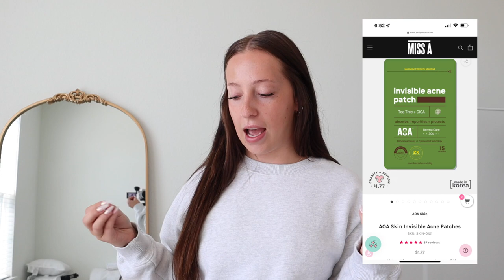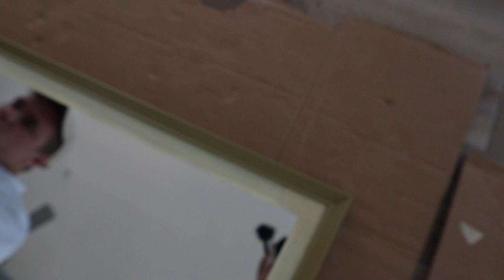VLOG: Apartment Updates! New Couch, Amazon Home Decor, Sharing my New Makeup Routine from Miss A!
Today's day in my life vlog has so many exciting apartment updates! We finally got our new couch!! Also in this video, I'm sharing the coolest makeup and beauty company... Miss A! I picked up makeup, skincare, and beauty tools for $1. Not kidding! Link to shop Miss A is below. As always, drop me a comment for any links you want!

My personal measurements for sizing reference:
Height: 5'2"
Weight: 110 lbs
Typical jean sizing: 24, 0
Typical sizing: XS/S
Bra Size: 32C

My Filming Equipment:
☆ Canon EOS M50 Mark II Camera
☆ Studio Lights
☆ Stand Up Tripod
☆ Vlogging Tripod
☆ Ring Light
☆ Mini Ring Light